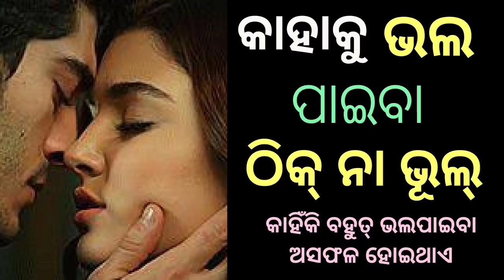How Love creates the life। Why Break up happens।Best ever Love Motivation in odia। The Real Love।